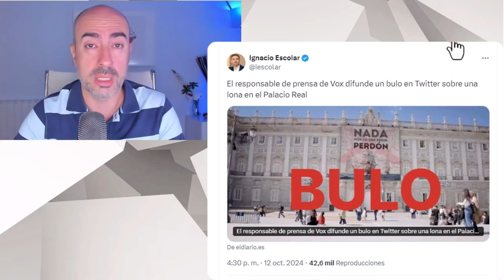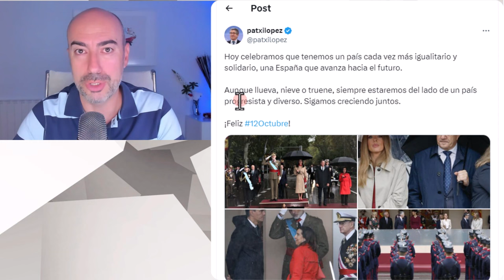📛 BEGOÑA HOY MEJOR QUÉDATE EN CASA 📛 LAS 3 IMÁGENES DE LA VERGÜENZA DE PEDRO SÁNCHEZ EN EL 12-O